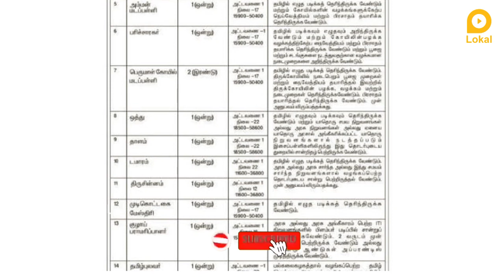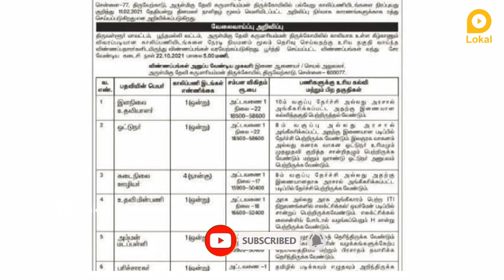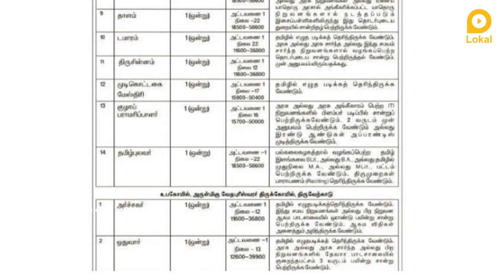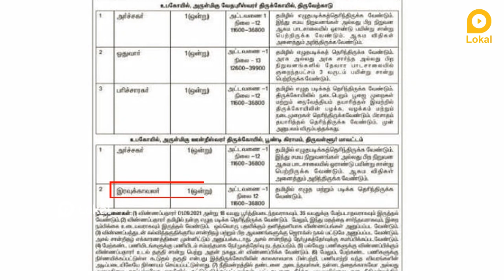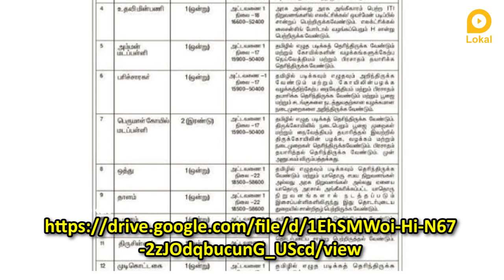8th 10th தகுதிக்கு ரூ 18,500 ரூ 58,600 சம்பளத்தில் TNHRCE இந்து அறநிலைத்துறை வேலைகள் Tamilnadu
8th 10th தகுதிக்கு ரூ.18,500 - ரூ.58,600 சம்பளத்தில் TNHRCE இந்து அறநிலைத்துறை வேலைகள் Tamilnadu

இந்து சமய அறநிலைத்துறை வேலைவாய்ப்புகள் அறிவிப்பு  வெளியாகியுள்ளது. இந்த வேலையின் விவரங்கள் என்ன ? கல்வி தகுதி என்ன? என்பன இந்த வீடியோவினில் தெளிவாக விளக்கப்பட்டிருகிறது. மேலும் வீடியோவில் எவ்வாறு விண்ணபிக்க வேண்டும் என்ற செயல்முறை விளக்கமும் கொடுக்கப்பட்டுள்ளது. உங்கள் அனைத்து சந்தேகங்களையும் தீர்க்க, வேலையினை பற்றிய முழு விவரத்தையும் அறிந்திட, வீடியோவினை முழுவதுமாகக் காணுங்கள்!

TNHRCE - Tamilnadu Hindu Religious and Charitable Endowments Department recruitment has been announced for various Jobs with education of 8th 10th PASS reaching up to salary upto ₹18,500 - ₹ 58,600. What are the details of this work? Are clearly explained in this video. The video also explains the process of how to apply.

1. Lokal Jobs Tamil
2. freejobalert
3. tamilnadujobalerts 2021
4. govt job vacancy 2021
5. govt jobs 2021 tamil